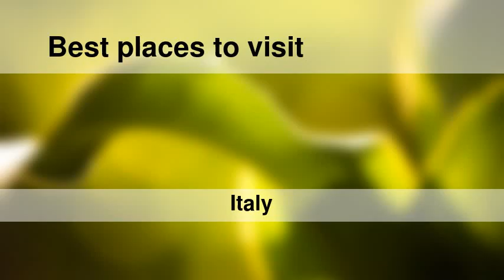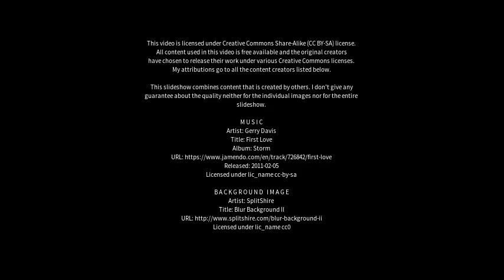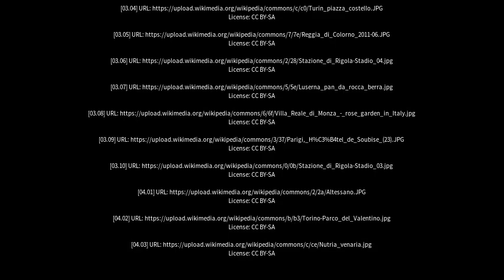Best places to visit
Best places to visit - Venaria Reale (Italy) Best places to visit - Slideshows from all over the world - City trips, nature pictures, etc.